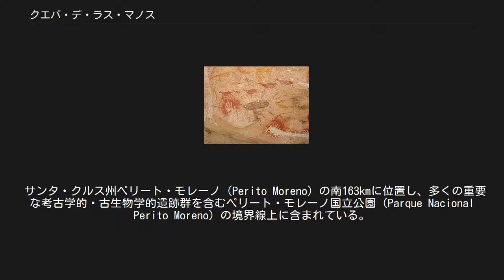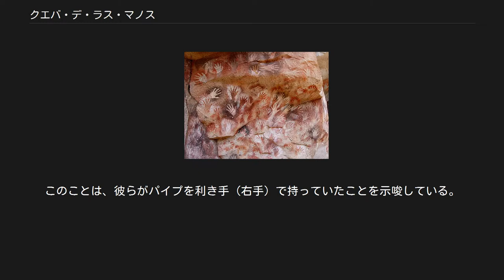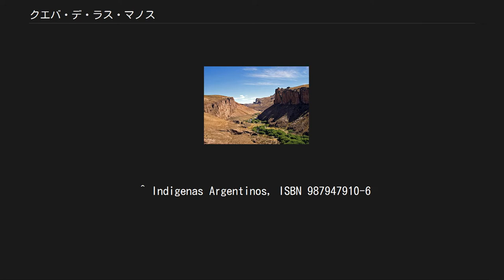クエバ・デ・ラス・マノス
クエバ・デ・ラス・マノス(Cueva de las Manos、ラス・マノス洞窟)は、アルゼンチンのサンタ・クルス州にある洞窟。
「(多くの)手の洞窟」を意味する名前の通り、多くの手の跡が残された洞窟壁画が印象的である。
 サンタ・クルス州ペリート・モレーノ（Perito Moreno）の南163kmに位置し、多くの重要な考古学的・古生物学的遺跡群を含むペリート・モレーノ国立公園（Parque Nacional Perito Moreno）の境界線上に含まれている。
 洞窟はピントゥーラス川（Río Pinturas）渓谷に位置し、アルゼンチンの国道40号線からは100kmほど離れたパタゴニア地方の孤立した景観の中にある。
洞窟内に描かれた手形の洞窟壁画はテウェルチェ族の祖先に当たると思われる先住民族によって9000年ほど前から描かれたものである。
絵具には鉱物が使われており、それを吹き付けるのに使われた骨製のパイプが見つかっているため、年代が算定可能なのである。
 メインの洞窟の深さは24mで、入り口の幅15m、高さ10mである。
洞窟内は上り坂になっており、高さは2mもなくなるほどにどんどん狭まっていく。
 洞窟側から見たピントゥーラス渓谷 手形はしばしばネガになっている。
つまり、洞窟の壁に手をつき、その周りに塗料を吹き付けることで、手形を浮き上がらせているのである。
洞窟には手形以外にも、人、グアナコ、レアや、ネコ科の動物をはじめとする他の動物群なども描かれている。
また、幾何学的造形やジグザグの線刻、太陽を表しているらしい絵や狩りの様子なども描かれている。
なお、規模は小さいけれども、似たような洞窟壁画は近くの洞窟にも見られる。
 洞窟の天井には赤い点々がついている。
これは塗料をつけたボーラをめり込ませてつけたものと推測されている。
塗料の色彩はヘマタイトから採取した赤をはじめ、白、黒、黄など多彩である。
ネガの手形は大体紀元前550年頃と算定されており、ポジの手形は紀元前180年以降と推測されている。
これに対し、狩りの絵は9000年以上遡ると推測されている。
 手形のほとんどは左手である。
このことは、彼らがパイプを利き手（右手）で持っていたことを示唆している。
手形のサイズは13歳くらいの少年と同じようにも見えるが、彼らが現代人よりも小柄であったであろうことを考慮すれば、もう少し上の年齢だったと思われる。
ゆえに、手形を印すという行為は、聖地であった洞窟における成人通過儀礼であったと考えられている。
 狩りの様子 クエバ・デ・ラス・マノスは、1999年にユネスコの世界遺産に登録された。
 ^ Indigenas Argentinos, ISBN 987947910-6